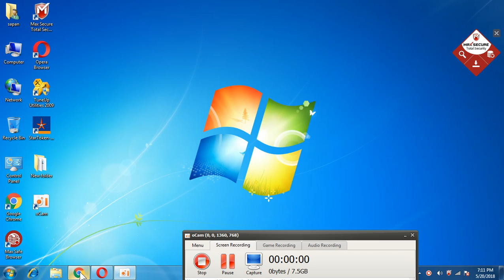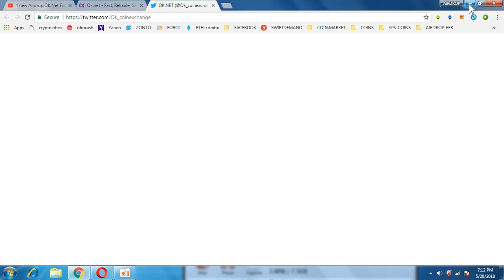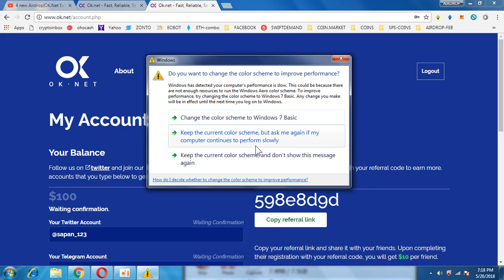OK.NET EXCHANGE (100$ TOKENS )|| MUST JOIN DON'T MISS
1) BOOKMARK MY SITE FOR TOKEN UPDATE ABOUT EXCHANGE

     PQlI22dostomA
3) JOIN MY TELEGRAM CHANEL FOR TOKEN EXCHANGE :